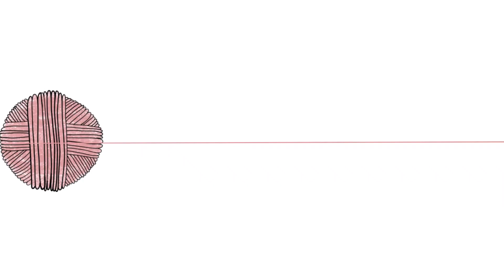Inverted Cowprint Rhinestone Tumbler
Making an inverted Cowprint rhinestone will be on Etsy soon as I edit and
upload this video!! i figured i have so many other beginner typer of tutorials so this one is just a sit with me and listen to the sounds of my crafting.

Follow me on:
@_lauramjohnsonCrafts (updates on videos/project sneakpeaks or BTS)
@created_by_laura_johnson (updates on new products you can buy)

Poshmark:
(I make more sells on poshmark/ I do live shows Next one Oct. 27th at 11am cst)

(make digital illustrations for you)